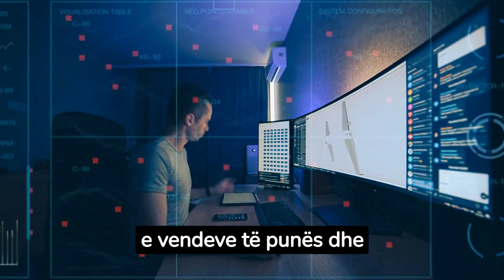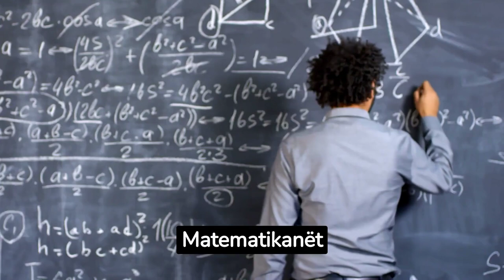10 punët që mund të zhduken nga inteligjenca artificiale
10 punët që mund të zhduken nga inteligjenca artificiale